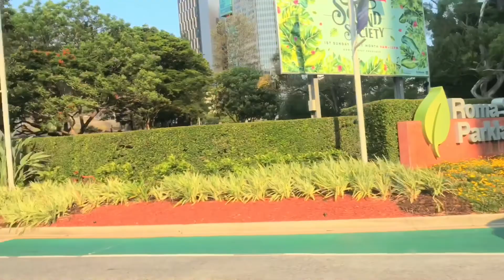BRISBANE CITY 2019